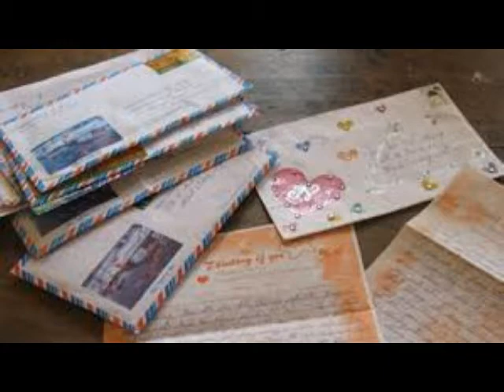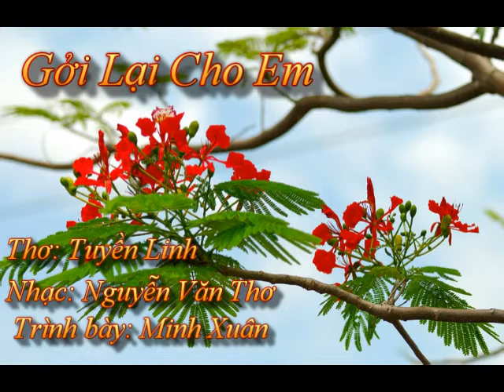Gởi Lại Cho Em